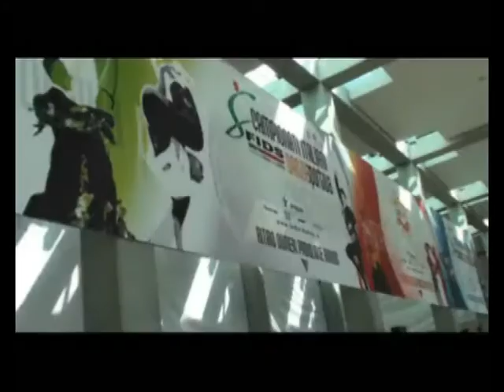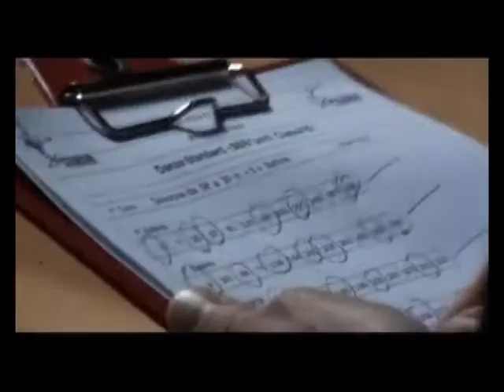Altarimini Si balla con Sportdance a Rimini Fiera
Danza classica, moderna, freestyle, liscio, latino americano, danze artistiche e folkloristiche: queste alcune delle discipline del ballo, che da oggi fino al 6 Giugno, animeranno i padiglioni fieristici riminesi. Questa mattina infatti è stata la madrina Francesca Chillemi ad inaugurare Sportdance 2010, i Campionati Italiani di danza, che per il terzo anno consecutivo fanno tappa a Rimini. 30 mila  i ballerini provenienti da tutta Italia, 400 ore fra stage,gare, show e spettacoli per il campionato di danza più grande al mondo.